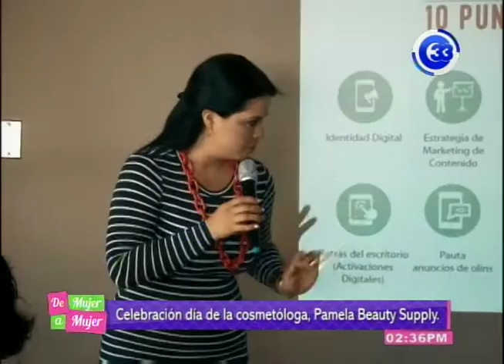Celebración "Día de la cosmetóloga", Pamela Beauty Supply